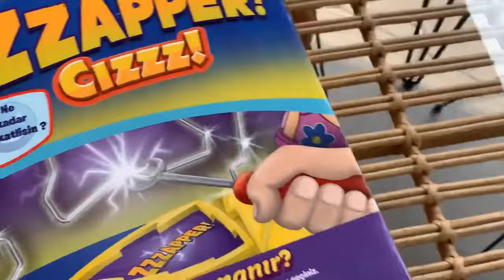Yusuf ile Cızzz oyunu oynadık😂Çubuk tele değerse Cızzz diye ötüyor👻Bakalım kim kazanacak🙊